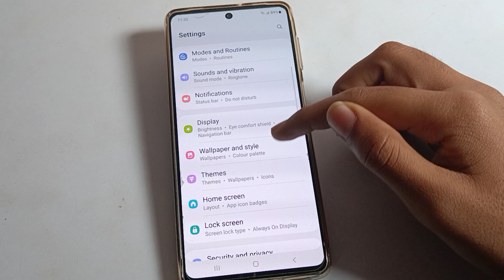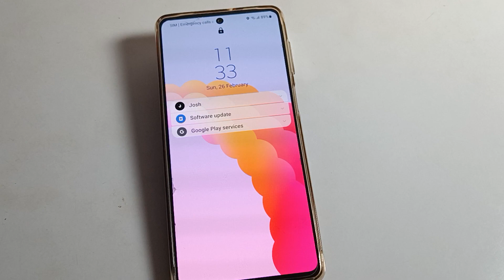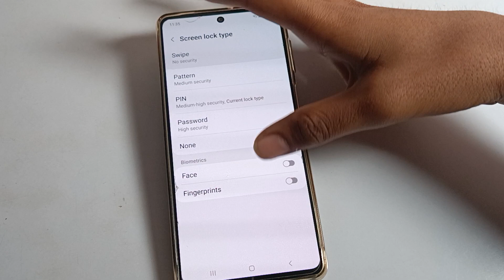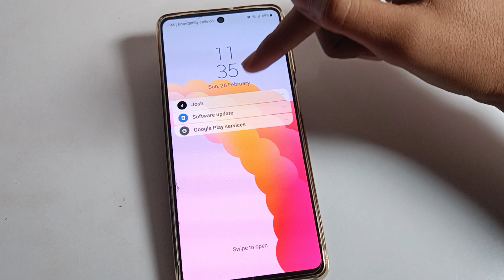Face Lock Setup kare Samsung galaxy s23 plus 5g | how to setup face lock Samsung Mobile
past